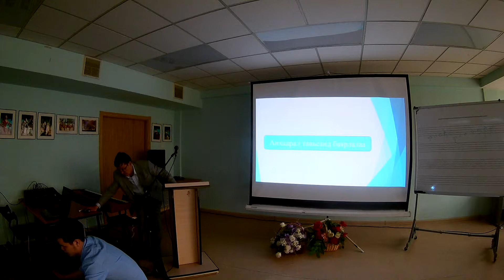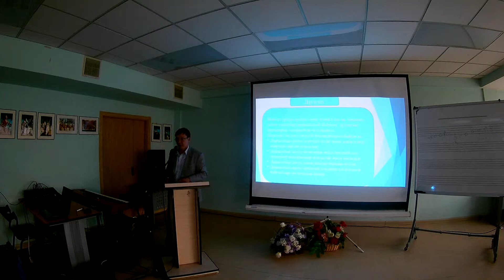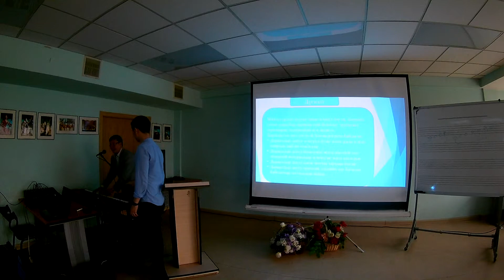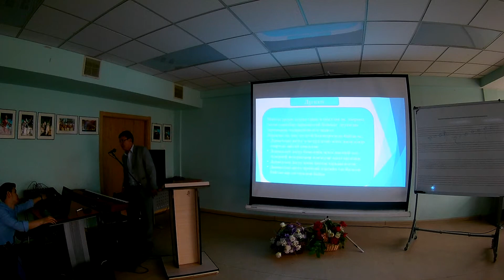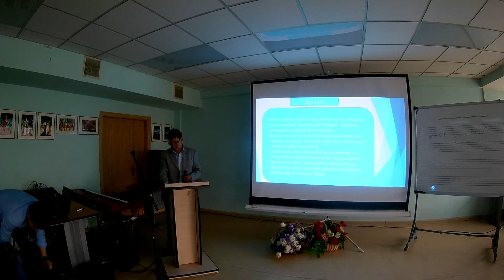Тогтвортой хөгжил Урлаг судлал 13